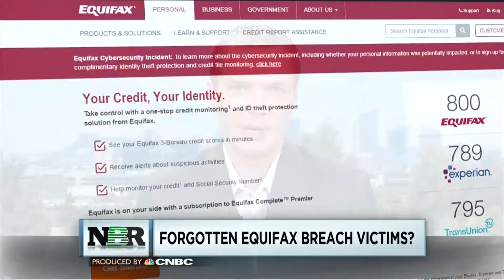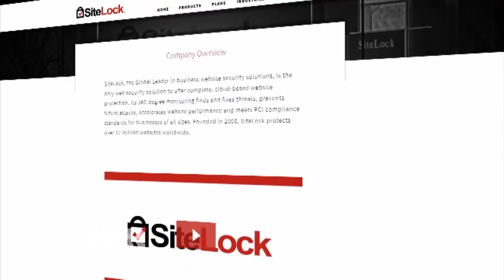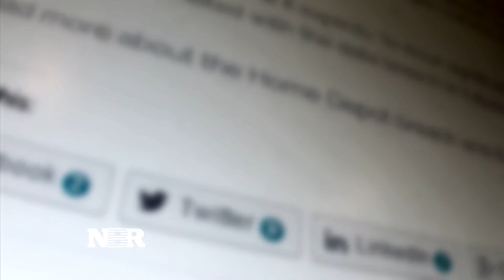Small business class action Equifax suit filed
In the wake of the Equifax data breach, small business owners are worried their personal information was stolen. And as Andrea Day reports, it's a valid concern considering they're a frequent target of hackers.